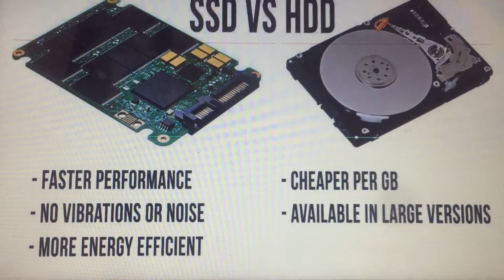BEST LAPTOPS | SSD & HDD | Which laptop is better SSD OR HDD | DIFFERENCE BETWEEN SSD & HDD LAPTOPS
Get daily one amazing facts on my channel studyroom_lernoadda.